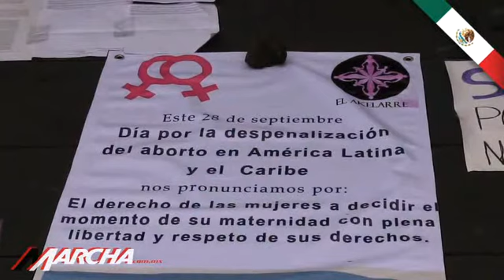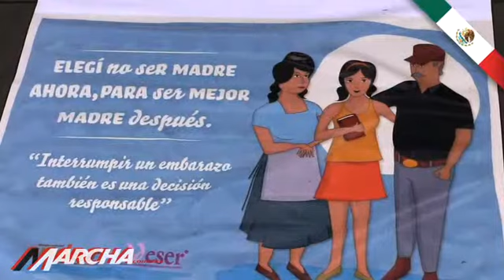Exigen despenalizar aborto en la entidad